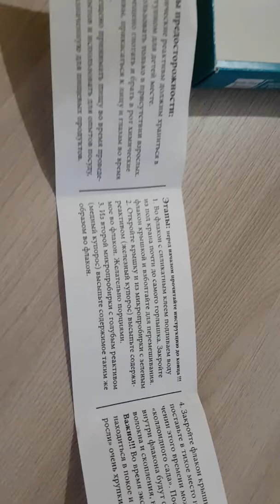Колоидный сад!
Эксперимент от Кирилла